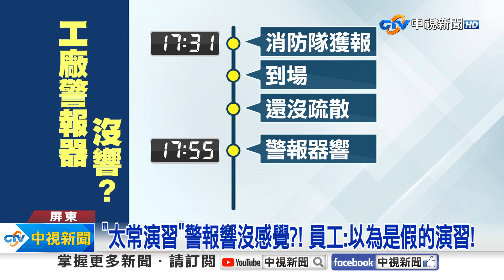恐怖逃生"摸黑爬出"! 曝"警報器沒響"錯過黃金疏散期?!│中視新聞 20230924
屏東這場大爆炸恐怖意外造成110人受傷，大部分都是工廠員工，生還者回想事發當下都心有餘悸，一名女員工才到職5天被要求加班，遇到爆炸作業區倒塌摸黑爬出撿回一命，回想逃命過程還會發抖，但還原過程，有人質疑警報器似乎沒在第一時間響起，加上很多人以為在演習，因此沒有趕快逃，恐怕錯過黃金疏散期。